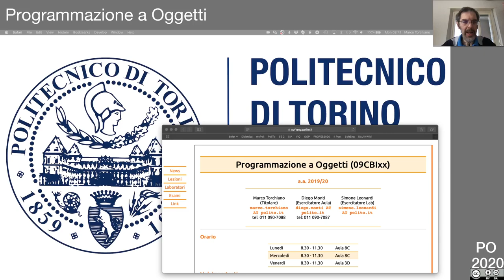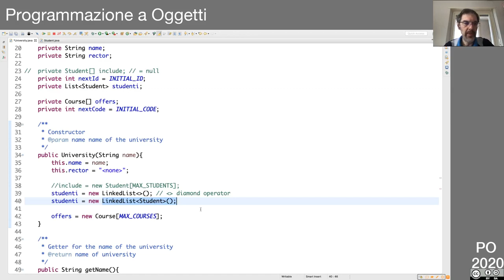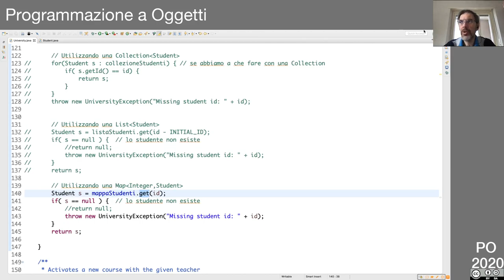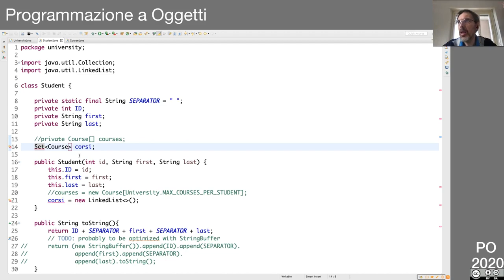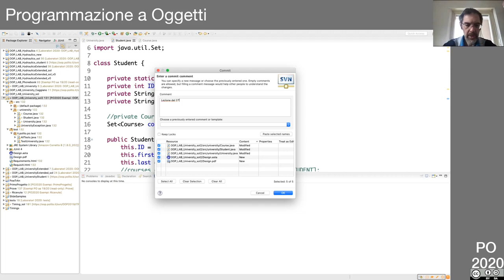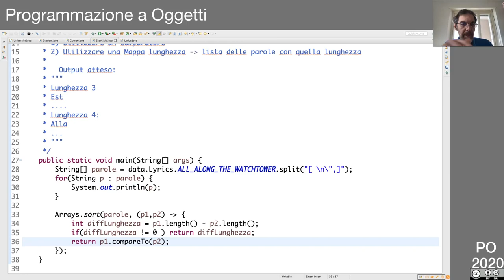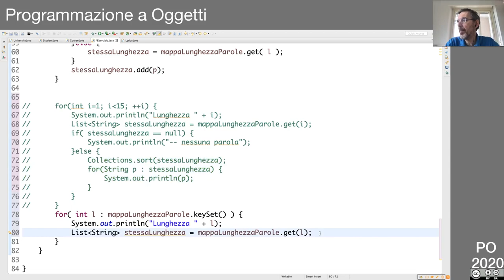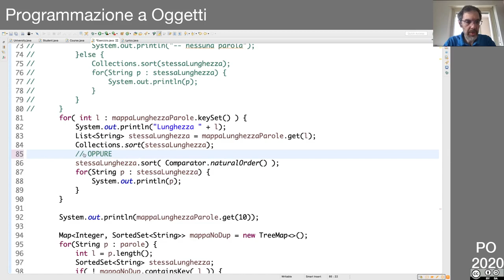38 Lezione in diretta del 27 Aprile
Framework Collections
- uso di collection come contenitori
- strutture complesse